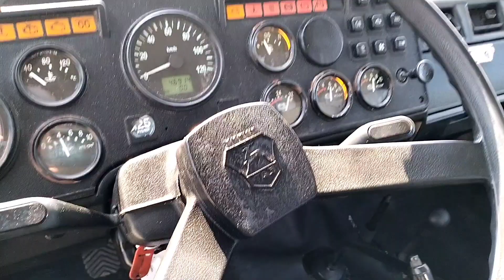Самосвал Газ 3309 Дизель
В продаже Газ 3309 самосвал, Газон самосвал

✅ Автомобиль 2013 года выпуска!!!

✅ В 2023 г. был полностью откапитален как внешне так и внутренне!!!

✅ Платформа абсолютно новая!!!

✅ Двигатель Д-245.7 Е2 в идеальном состоянии!!!

✅ Евро-3 заводится с пол оборота в любую погоду!!!

✅ Двигатель сухой, масло не расходует!!!

✅ Кузов установлен абсолютно новый , поднимает на три стороны

✅ Салон в отличном состоянии!!!

✅ По подвеске ничего не гремит не стучит!!!

✅ Полностью готов к работе уже сегодня!!!

✅ Документы чистые без штрафов и арестов!!!

✅ Любая форма оплаты!!!

✅Возможно оформления в кредит, лизинг по двум документам!!!

Уважаемые покупатели!

Преимущества покупки Автомобилей с пробегом в BOSTON AUTO:

🚙Полная предпродажная подготовка и техническая реставрация всех узлов и агрегатов!

📄Все конструктивные изменения узаконены и вписаны в ПТС!

🔖100% Гарантия юридической чистоты!

🧰 Возможен обмен на Ваши спецтехнику, автомобиль!

💵Кредит и Лизинг на выгодных условиях!

🏪 Работаем ежедневно без выходных и праздничных дней с 8:00 до 20:00!